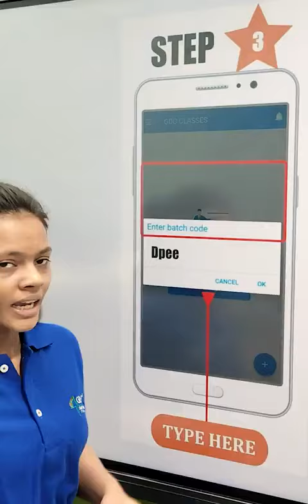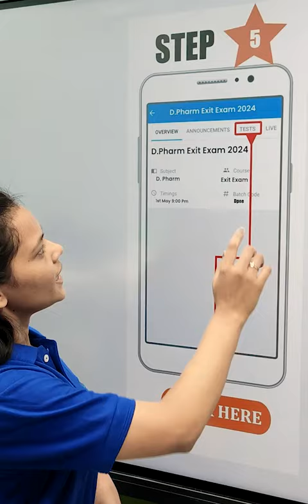One golden opportunity for D-Pharma students || College level booster test series || How to join